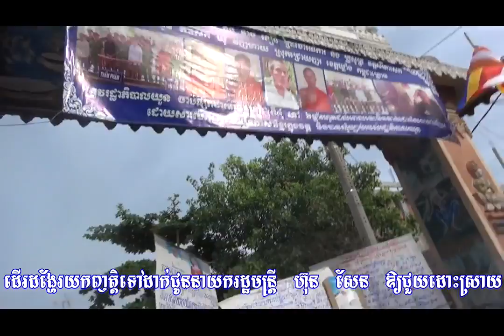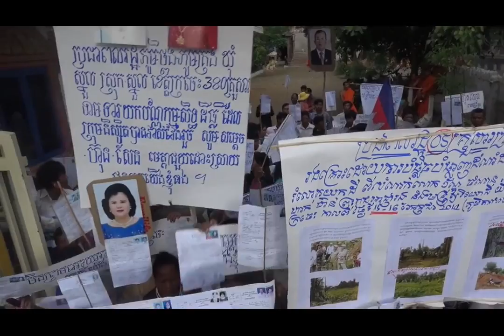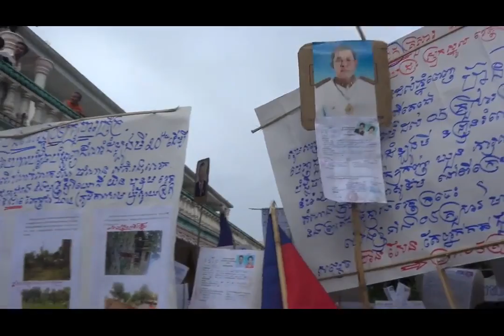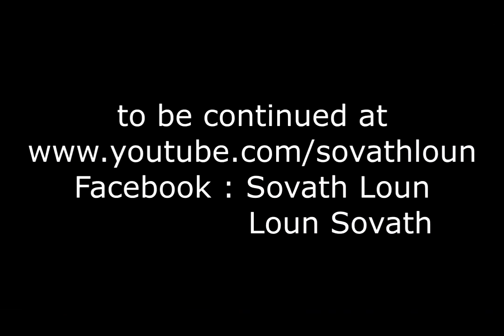Wat Samaki Raingsey surrounded by security forces